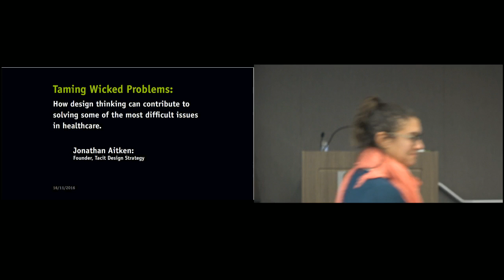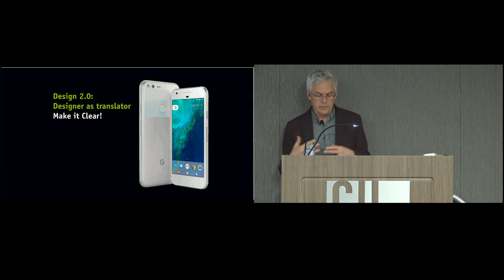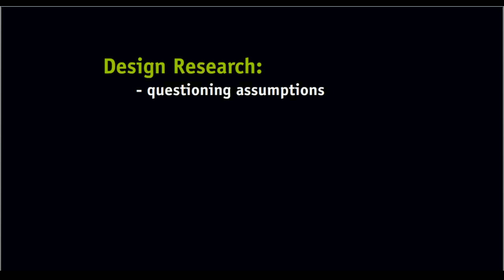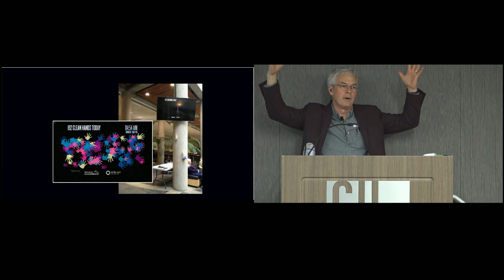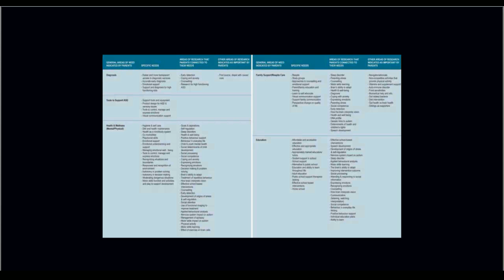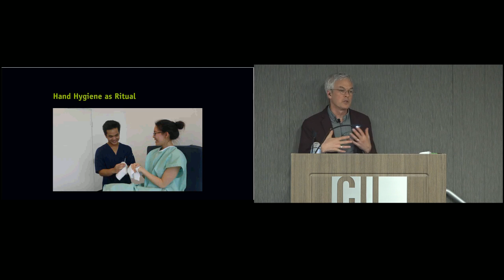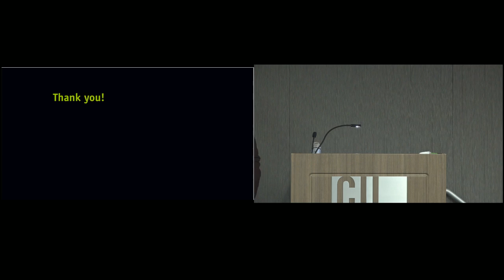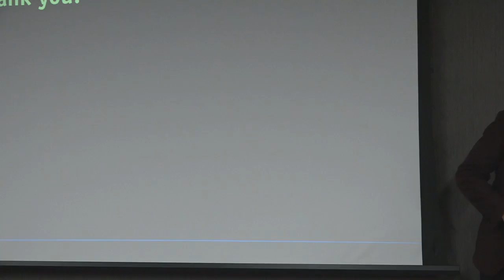Grand Rounds - Jonathan Aitken: Taming Wicked Problems, 11/16/16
Jonathan Aitken discusses how design thinking can contribute to solving some of the most difficult issues in healthcare.